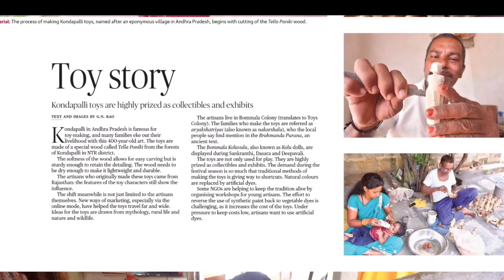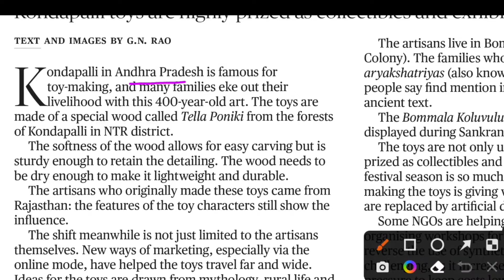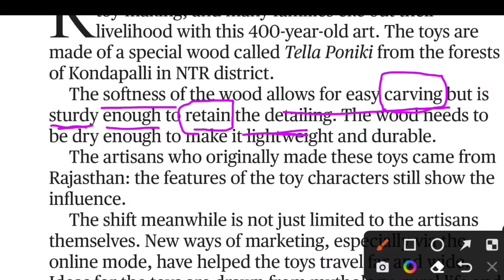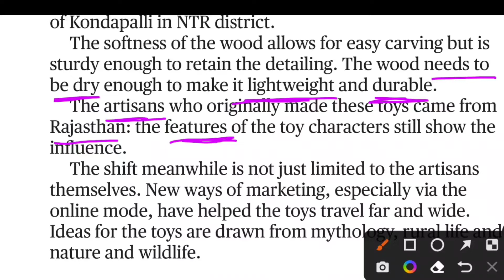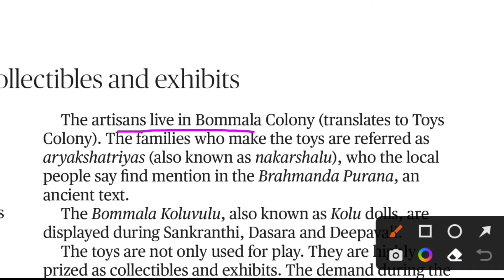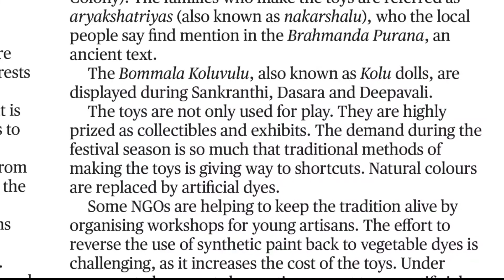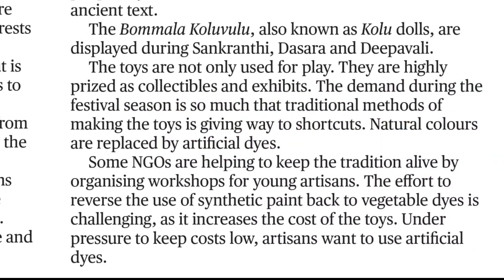The Hindu 07 aug 2022 editorial | English newspaper in hindi | spoken English through newspaper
english newspaper reading today english newspaper reading english newspaper reading practice # english newspaper reading in hindi # English With Chandan # Chandan # The Hindu Editorial 07 aug 2022